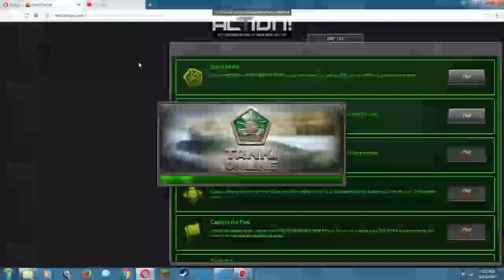Tanki (New guns approaching) Ep1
if we hit 30 subscribers ill do a 1hour special on a game of your liking